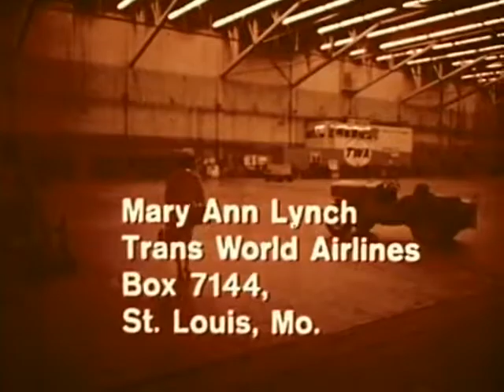Coca Cola Commercial #1 1960s 480p 30fps H264 128kbit AAC